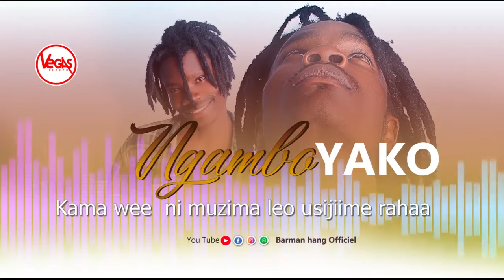5 mars 2021